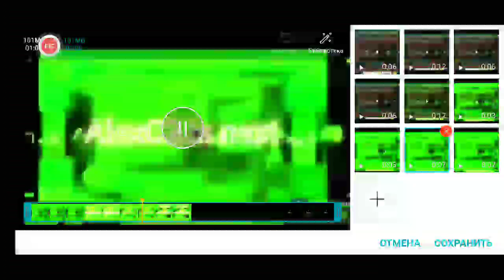wkbblk. fojrubeci hfe